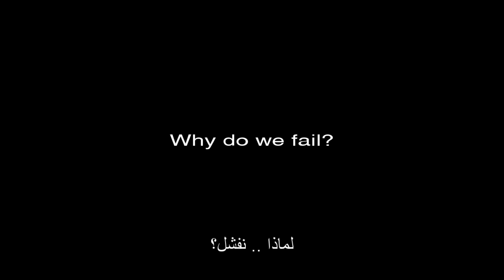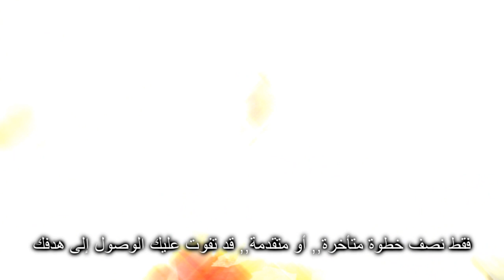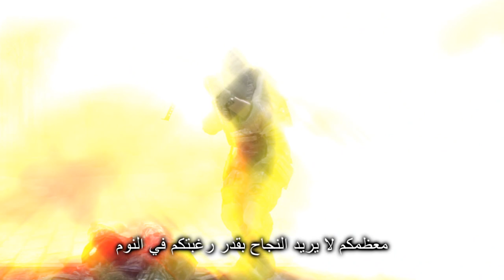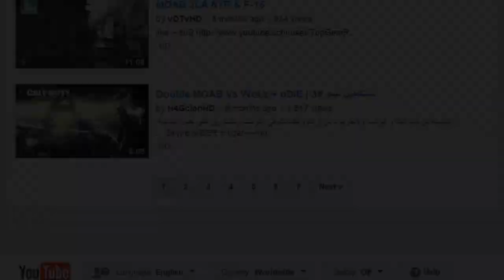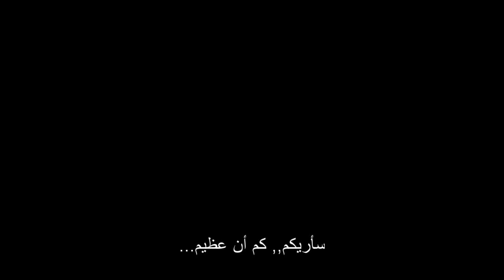Why Do We Fall | MW3 Edition | لماذا نفشل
* This soundtrack is originally referred to as "Why do we Fall". I titled it "Why Do We Fail" because I'm a total failure ( ' _ ' )